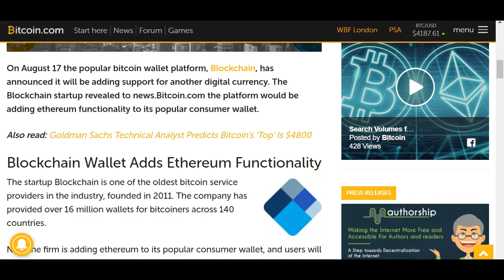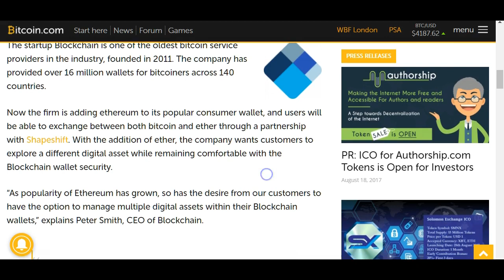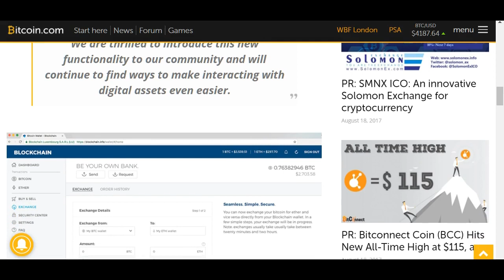Blockchain dará soporte a Ethereum